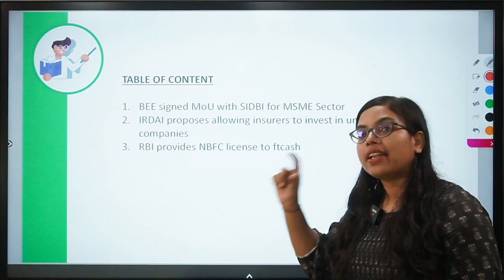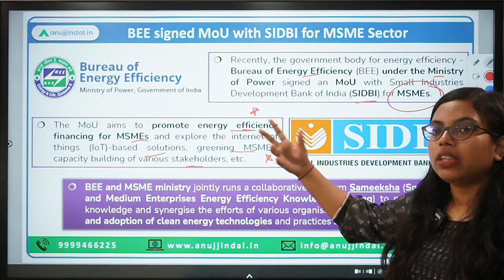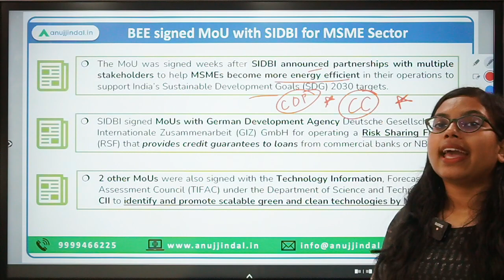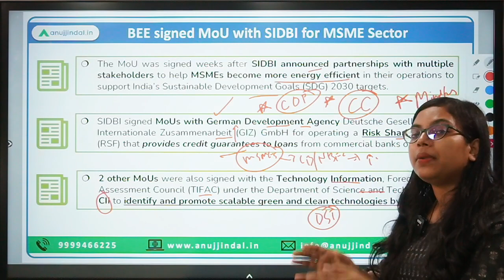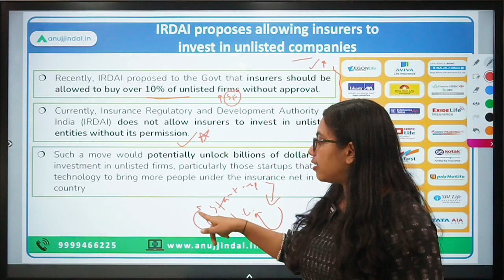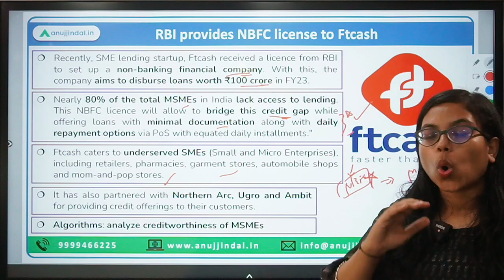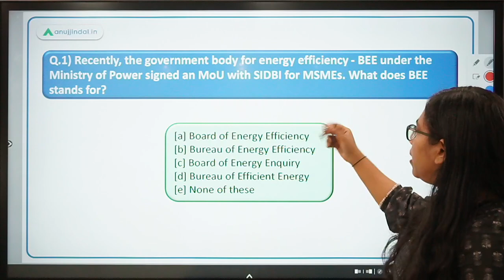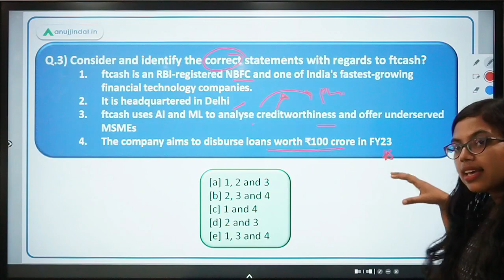RBI Grade B | RBI 24*7 Current Affairs | BEE-SIDBI's MoU to finance green MSMEs | Day 04,Nov 22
Today, we’ll be discussing some interesting Finance related news article.